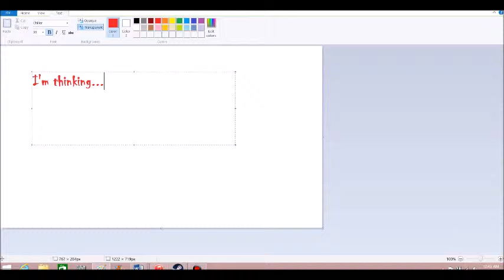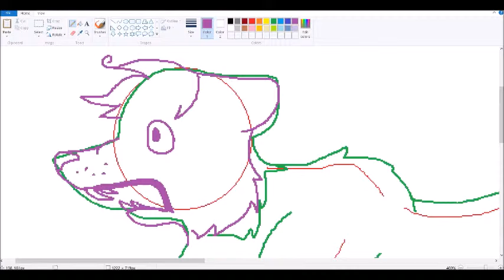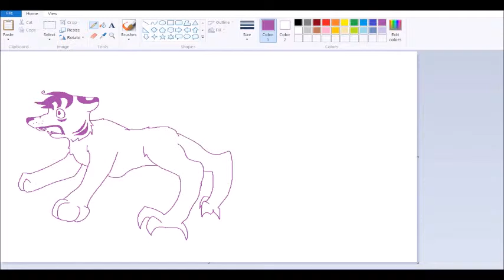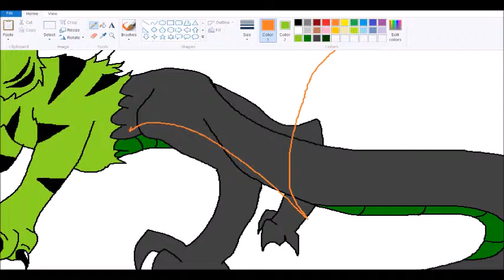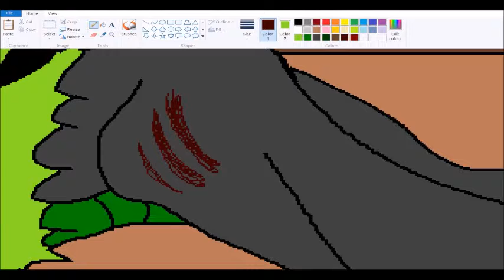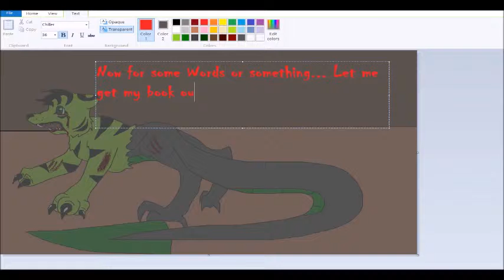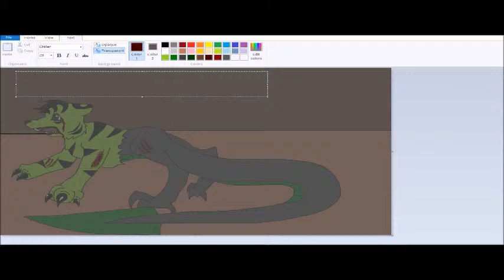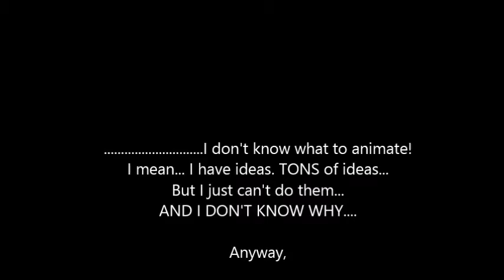A Bloody Speedpaint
PLEASE READ!!! HEY! THAT MEANS YOU!

Due to fricking copyright the video was muted. That's fine. Just listen to your own music. Open a new tab or go on iTunes or something. I might fix this later but right now I'm too lazy.

I draw a tiger turning into a dragon.
I still have animator's block... Sorry...

I think school has killed my imagination.